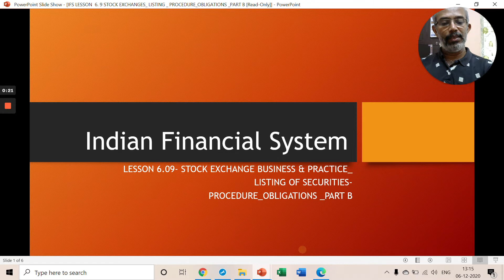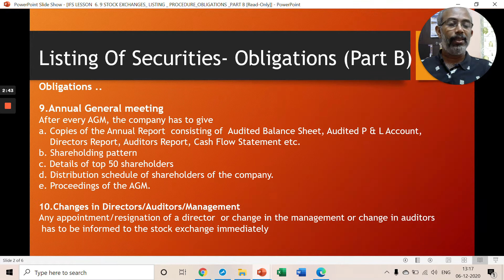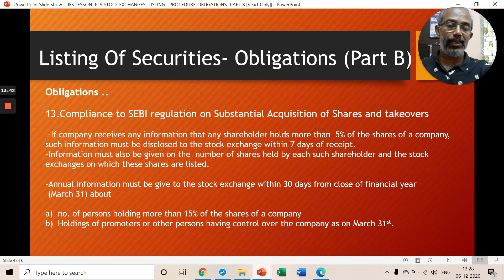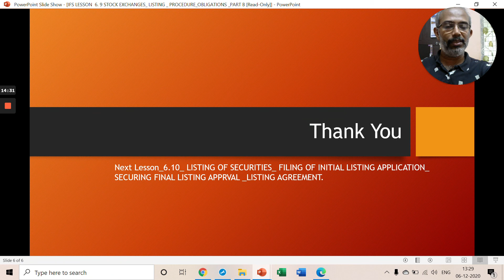IFS LESSON 6 9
STOCK EXCHANGES  LISTING   PROCEDURE OBLIGATIONS  PART B